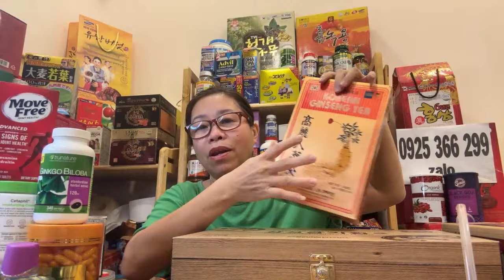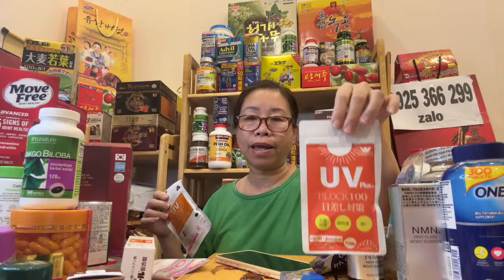CÁI NẾT CỦA SIX CON CHÁU KHÔNG NỂ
🏦 Quý khách mua hàng hàng NHẬP KHẨU CHÍNH HÃNG : Nhật - Mỹ - Hàn - Úc
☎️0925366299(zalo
hoặc fb:

🏠 Quý khách mua hàng thời trang ghé fb: THỜI TRANG NHẬP SỈ LẺ

Clip do (Le Ha Vlogs) SHOP HA PHUONG sản xuất và phát hành
Vũ linh, hồng loan, vũ luân, bình tinh, phương lê, nguyên vũ